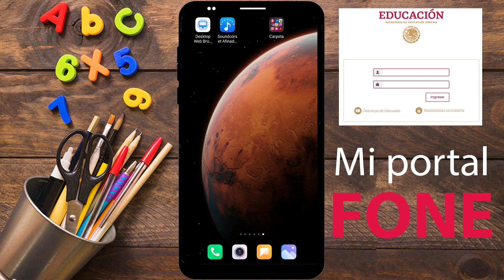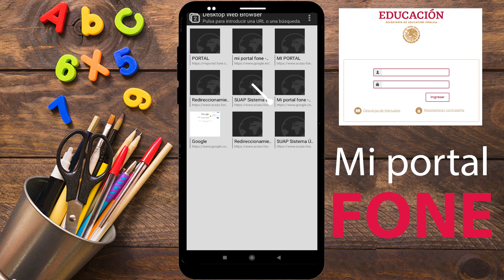Cerrar venta de AVISO de Mi Portal FONE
Cerrar venta de AVISO de Mi Portal FONE. Te explicamos cómo cerrar la ventana de AVISO o la ventana emergente deMi portal FONE para que puedas descargar tus talones de pago.